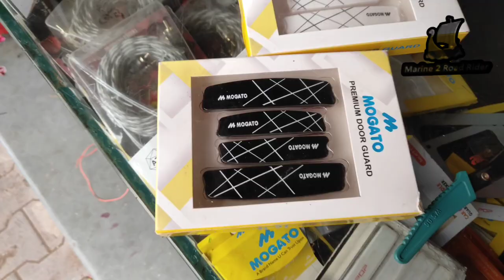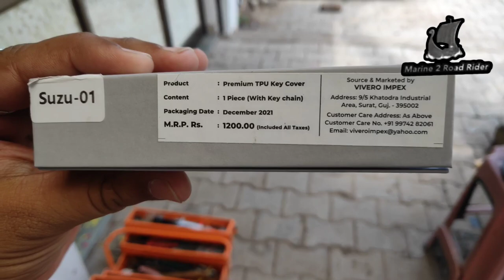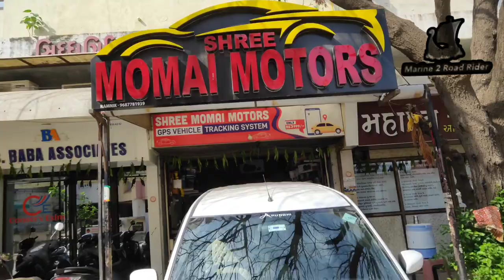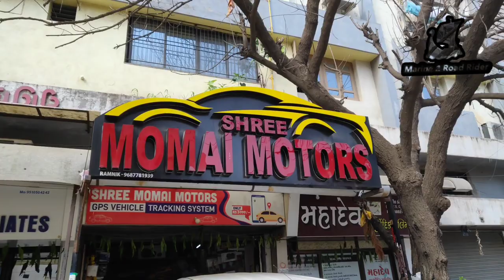wagonr modified || wagonr new model 2022 || white light,florring,ARM rest,door gaurd,stering grip...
Aur Comment Karo
Aur Kiss Tarah ke Video Banavu
Aap Muje Comment Kare